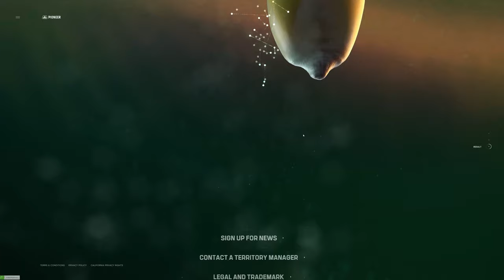Pioneer corn revolutionized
Pioneer corn revolutionized by Resn From Netherlands.
The behind the scenes process and cutting edge science of Pioneer corn told through the choreography of realtime 3D assets and animation.